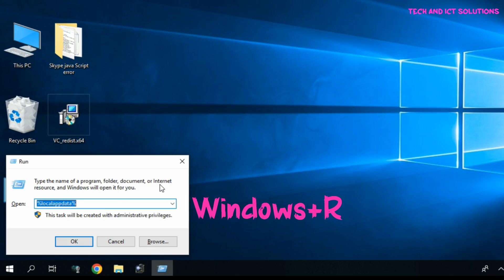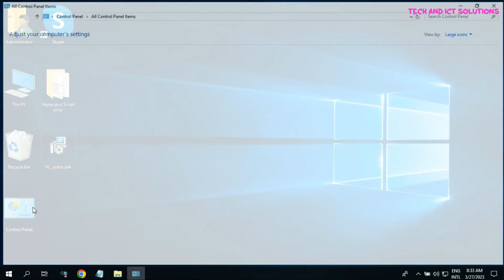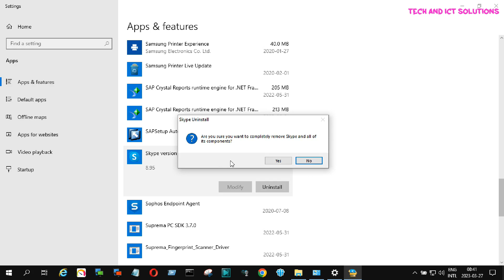Fix Skype A JAVASCRIPT ERROR OCCURRED IN THE MAIN PROCESS Windows 10/11| 2023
Hello friends ,in this video tutorial i will show a common issue about Skype javascript error .
Here's you can learn how to fix a JavaScript error occurred in the main process Skype windows 10 or 11.
This error is searched as Skype JavaScript error occurred in the main process and Skype JavaScript error.
And in this video I showed you how to fix Skype a JavaScript error occurred in the main process. So, see this video three step for resolve this issue.
Thanks.

Total Summary or Step:
Delete Skype's data
Download Microsoft Visual C++
Repair & Reset Skype

Same Topic Related Title:
a JavaScript error occurred in the main process skype
skype JavaScript error occurred in the main process
skype a JavaScript error occurred
a JavaScript error occurred in the main process skype windows 10
the specified module could not be found
skype JavaScript error
a JavaScript error occurred in the main process windows 10
skype a JavaScript error occurred in the main process
a java exception has occurred
a JavaScript error occurred in the main process windows 10 fix
a JavaScript error occurred in the main process windows 7
a JavaScript error occurred in the main process fix
how to fix a JavaScript error occurred in the main process
how to fix JavaScript error occurred in the main process
skype JavaScript error
skype JavaScript error windows 10

Cannot run the macro! xlam |The macro may not be available in this workbook[Fix/ Solutions 2021!]

📢TECH & ICT Solutions– owned by Sakhawat Hossen is one of the most popular technology-based YouTube channels in Asia.